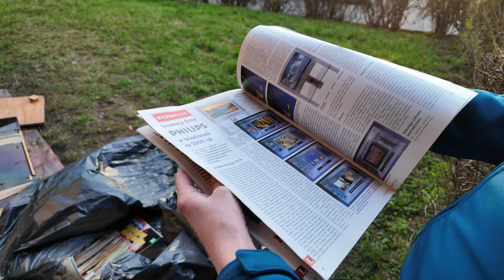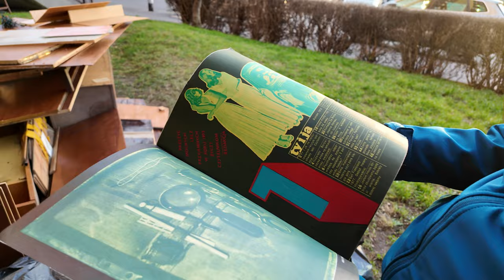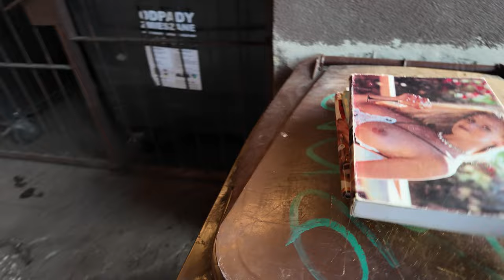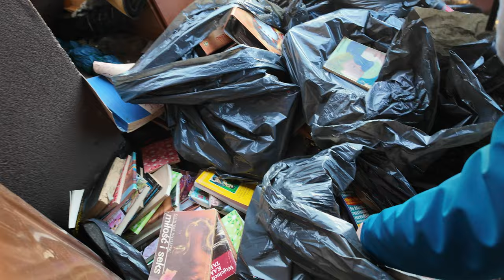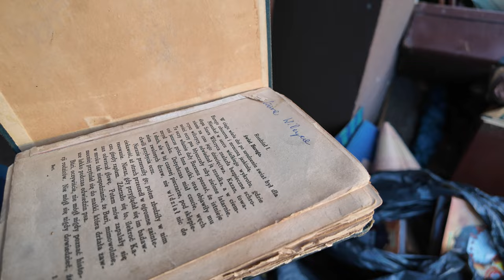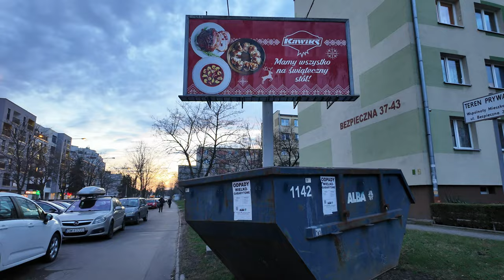w świetle dnia raj wygląda mniej rajsko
Przyszliśmy w miejsce, gdzie dzień wcześniej znaleźliśmy świeżą wystawkę. Za dnia nie wyglądała już tak atrakcyjnie, niestety. Ale co zeszłej nocy zabraliśmy, to nasze. Choć de facto nie było tego za wiele. Nie licząc radia, oczywiście.

MAMY KONTO NA ALLEGRO!!!
Można nas też wspomóc drobnym datkiem!!!